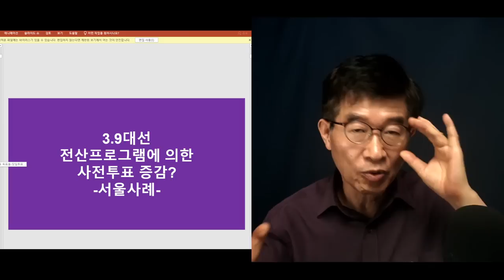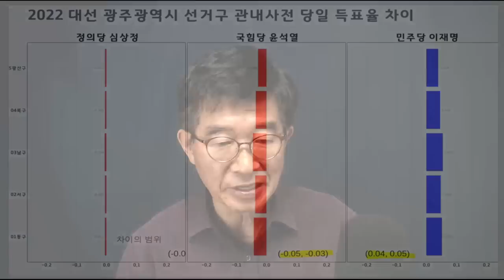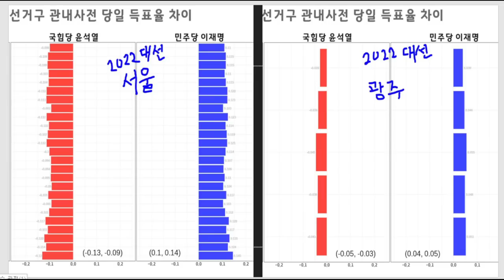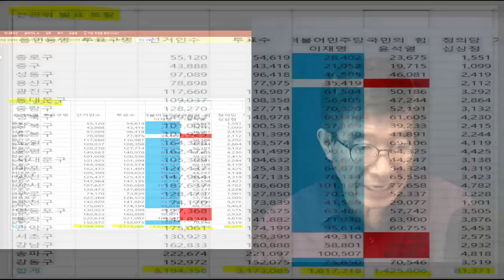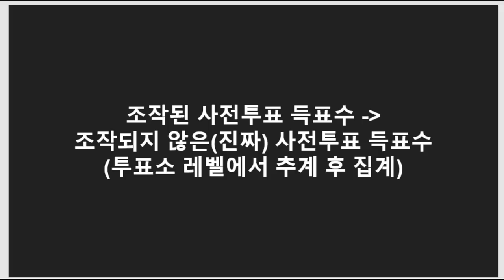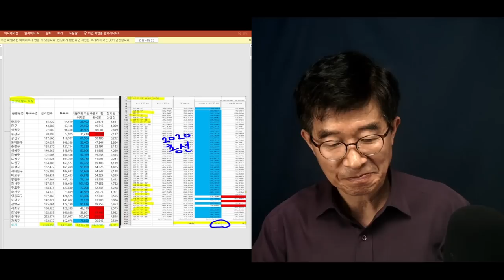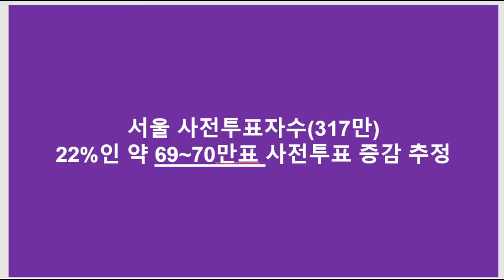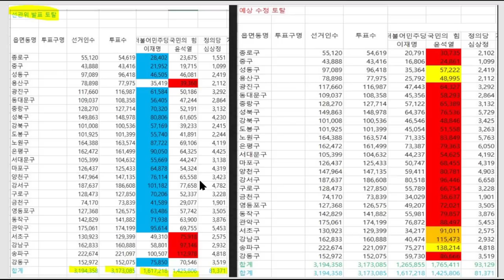사전투표(서울)에서만 16%격차 벌려 / 3.9대선 윤석렬 압승 / 선관위 후보간 사전투표 득표율 격차 6%로 발표 / 선관위 발표 배경, 반드시 밝혀야 [공병호TV]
Bitcoin : 3MTW849AkP2ftLeSK2teZHMmzLu7Z83s9U